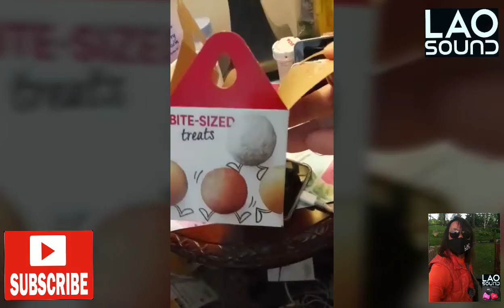Coffee conversation with Pete Lao Sound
Coffee conversation with Pete Lao Sound.  My sis Dee ❤️ brought me some coffee 😍